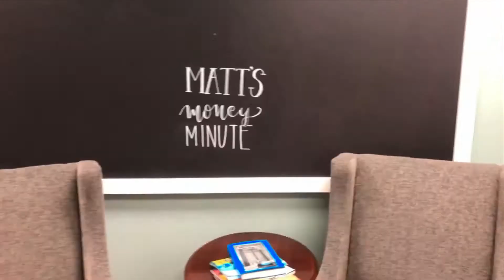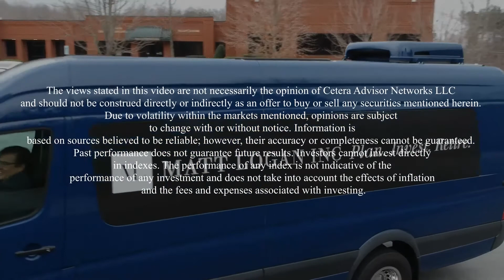Greensboro Financial Planner Matt Logan 6 Tips for Job Loss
Certified Financial Planner Board of Standards Inc. owns the certification marks CFP(R), CERTIFIED FINANCIAL PLANNER(tm) and the federally registered CFP (with flame logo) in the U.S., which it awards to individuals who successfully complete CFP Board’s initial and ongoing certification requirements.
Registered Representative offering securities  through Cetera Advisor Networks LLC, member FINRA/SIPC. Advisory services offered through Summit Financial Group, Inc., a registered investment adviser.

Office Address: 3824 North Elm Street Suite 101 Greensboro, NC 27455

The S&P 500 is a capitalization-weighted index of 500 stocks designed to measure performance of the broad domestic economy through changes in the aggregate market value of 500 stocks representing all major industries.

A diversified portfolio does not assure profit or protect agains loss in a declining market.